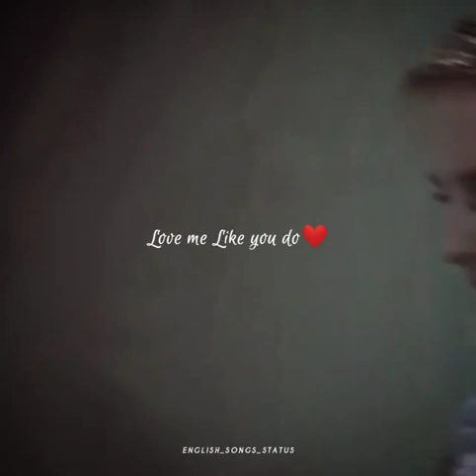love me like you do song ❤️💓💖💞